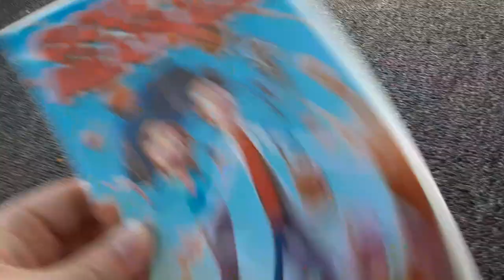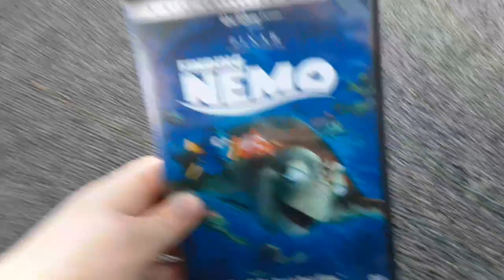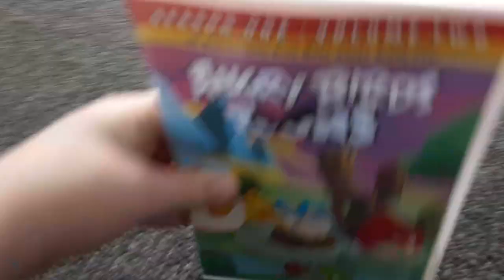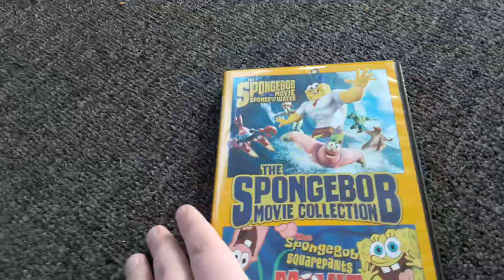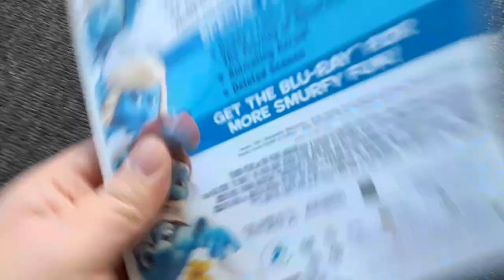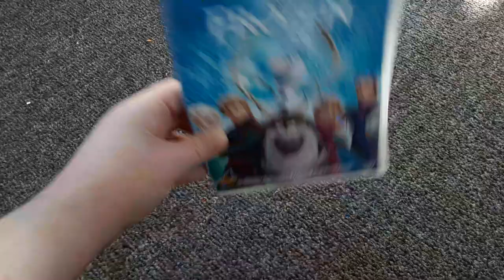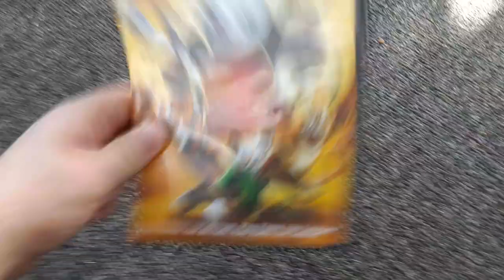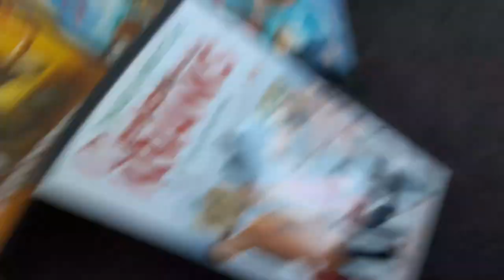DVD Collection In A Nutshell (Version 15)